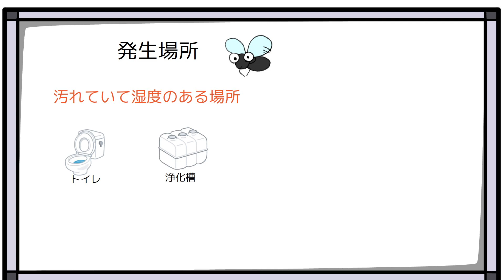チョウバエ駆除方法 浄化槽から大発生するチョウバエ・ユスリカを一網打尽 【浄化槽の殺虫・消臭】Psychodidae Pest control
チョウバエの発生をもとから絶つ、幼虫のうちに駆除する方法をご紹介、浄化槽や汚水槽に入れるだけ殺虫剤と消臭剤をW配合【ザ・チョウバエ退治】をご紹介！

【目次】
0:00 女性にも出来る害虫駆除
0:34 今回紹介する製品は、業務用 ザ・チョウバエ退治
1:02 チョウバエの発生場所
1:26 使用方法
1:47 最後に

◆家庭で手軽に出来る評価◆

【業務用 サナ ザ チョウバエ退治】ネット購入はこちら！！

☆参考になる動画☆

●私がいつも見ている動画●
楽しいエコクラフト プラスαさん
【小物カゴ作り方解説動画】エコクラフト 初心者でも簡単かごの作り方 クラフトバンド 紙バンド【初心者用レシピ】

家庭で使えるプロのお掃除さん
洗濯槽 風呂釜の汚れをたった20分でハイスピード洗浄！根こそぎ革命

●私がいつも見ているペット動画●
三匹のトイプーさん

▼害虫時々ひとり言(笑)

Professional cleaning that can be used at home.
Here's how to easily use the tools and detergents used by professionals at home.